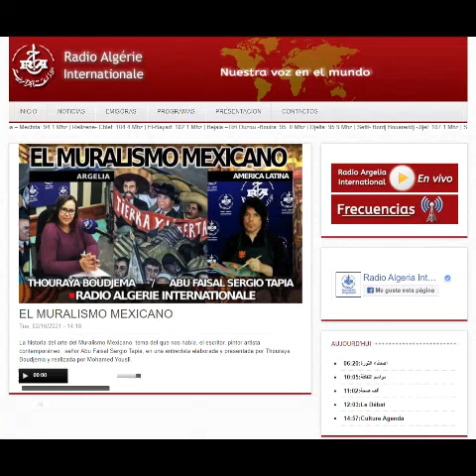EL MURALISMO MEXICANO con Abu Faisal Sergio Tapia Pintor Artista Contemporáneo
ARGEL.- Hoy en el Programa Arte y Cultura del mundo de Radio Algerie Internationale: La historia del arte del Muralismo Mexicano, tema del que nos habla, el escritor, pintor artista contemporáneo , señor Abu Faisal Sergio Tapia, en una entrevista elaborada y presentada por Thouraya Boudjema y realizada por Mohamed Yousfi.

Oeuvres d'Art de Abu Faisal Sergio Tapia Artiste Peintre Contemporain - Artworks of Abu Faisal Sergio Tapia Contemporary Artist Painter - Obras de Arte de Abu Faisal Sergio Tapia Pintor Artista Contemporáneo